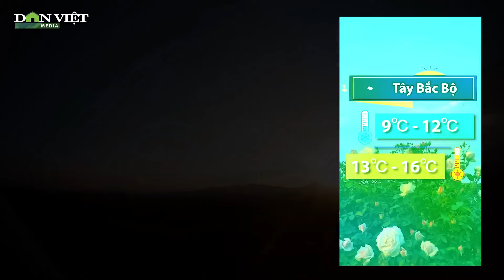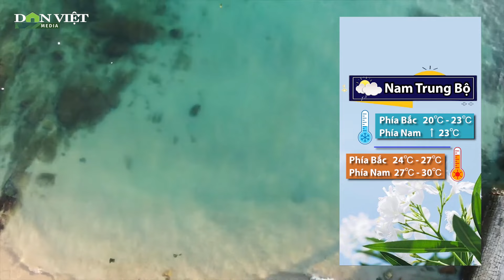Thời tiết hôm nay 29/1/2024: Bắc Bộ có mưa vài nơi, trời rét hại | Báo điện tử Dân Việt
Báo điện tử Dân Việt | Theo Trung tâm Dự báo Khí tượng Thủy văn Quốc gia: Bắc Bộ và Bắc Trung Bộ có mưa, trời rét đậm, có nơi rét hại. Nam Trung Bộ, Tây Nguyên ngày nắng. Nam Bộ có nắng nóng cục bộ.